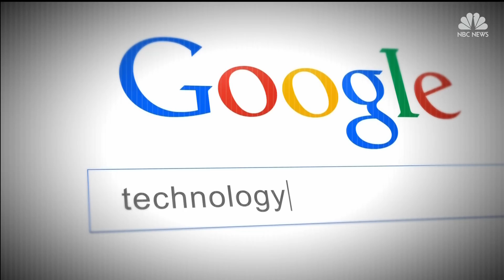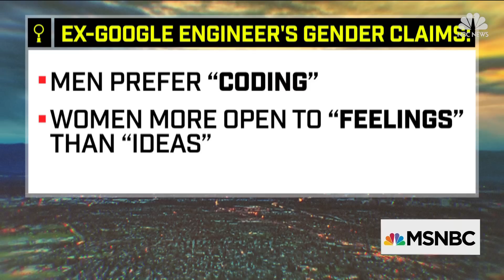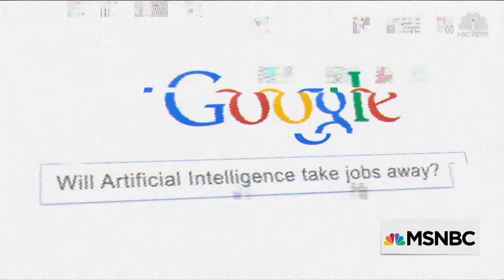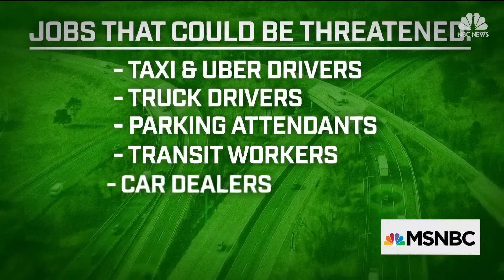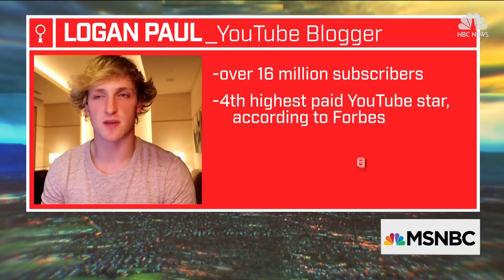Revolution: Google And Youtube Changing The World | NBC News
Google CEO Sundar Pichai and YouTube CEO Susan Wojcicki join Recode’s Kara Swisher and MSNBC’s Ari Melber for a special town hall to discuss the challenges and successes of tech’s disruption of the workplace, and what it means for the future of the country.